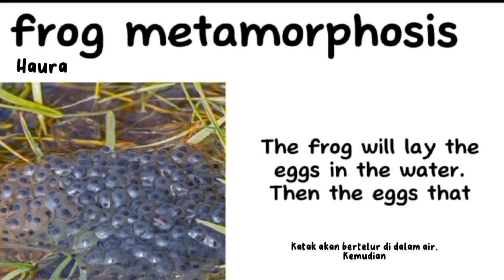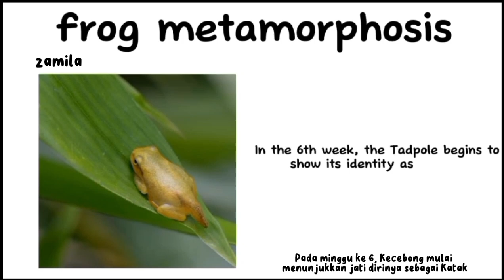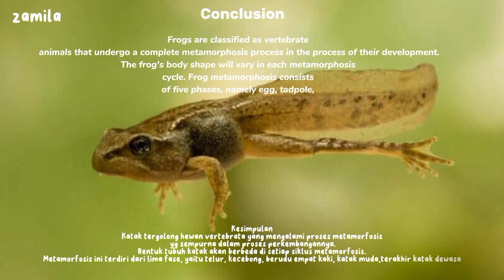FROG METAMORFHOSIS || Group 1 English Project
FROG METAMORPHOSIS 🐸
English project taught by Mrs. Vindi Kaldina, SS, MA as lecturer in English courses

Group 1
🌿 Zamila Nurizah
🌿 Ragita Sahendra
🌿 Haura Qudwah Asy Syarifah
🌿 Bunga Maudinia Utami
🌿 Setia Fahlevi Prawira